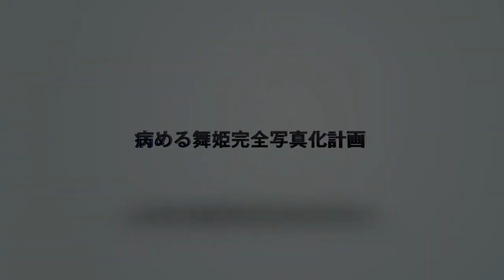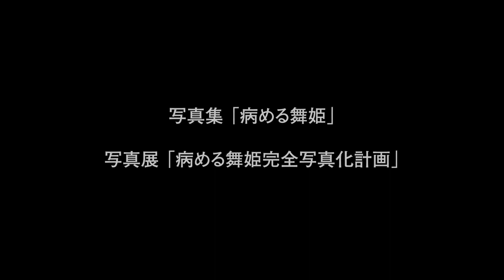FAN AKITA 土方巽病める舞姫写真化プロジェクトのＰＲ動画が届きました昨年秋田市で５回にわたり行われ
土方巽が生まれた秋田に直弟子が集結！懐かしい景色の中で舞踏家たちが妖しくうごめく写真集を刊行します

土方巽生誕９０年を記念して
秋田が生んだ舞踏の創始者・土方巽の顕彰活動と舞踏の発展に取り組む「ＮＰＯ土方巽記念秋田舞踏会」の代表・米山伸子と申します。近年は秋田県内で舞踏イベントが頻繁に開かれるようになり、海外でも「ＢＵＴＯＨ」として広く知られ、土方再評価の機運が高まる中、今年は生誕９０年という節目を迎えました。

私たちは舞踏家・土方の表現の源泉ともいえる故郷・秋田市を舞台にした写真集の刊行を計画しています。その制作・印刷にかかる費用の一部をＦＡＮ　ＡＫＩＴＡを通じて多くの方々からご協力いただきたいと考え、「土方巽『病める舞姫』写真化プロジェクト」を立ち上げました。
土方巽とは
１９２８年秋田市生まれ、秋田工高卒。日本独自の身体表現である舞踏の創始者として世界的に知られる。

１９４６年、秋田市駅前にあった増村克子（江口隆哉門下）モダンダンス研究所で学び、１９４７年初めて上京。１９５９年に三島由紀夫の小説をベースにした「禁色」を発表し、舞踏家として新たな身体表現を切り開く。代表作は「肉体の叛乱」「四季のための二十七晩」「静かな家」「ばら色ダンス」など。

「病める舞姫」「美貌の青空」「犬の静脈に嫉妬することから」など関係する著書も多い。後進の育成にも力を入れ、麿赤兒、田中泯、和栗由紀夫、玉野黄市、芦川洋子、小林嵯峨、山本萌ら数々の舞踏家が土方のもとを巣立っていった。１９８６年、５７歳で死去。
土方巽

謎の著書「病める舞姫」を写真化
写真集のテーマは土方が１９８２～８３年にかけて書いたエッセー「病める舞姫」の世界観を直弟子の舞踏家たちが再現することです。「病める舞姫」は土方が自らの少年時代の体験と秋田市の情景を独特の言葉と文脈で紡ぎ、新しい舞踏譜の創作を試みた作品です。

土方の芸術観、思想、死生観など創作のためのヒントがたくさん詰まった、土方研究には欠かすことのできない重要な著作です。その一方、二重三重の含みを持つ独特の言い回しと秋田の人でなければ解らない生活感覚が複雑に絡み合っており、一読しただけでは迷路に迷い込んでしまったような感覚に陥る難解な本としても有名です。

私たちはこの作品の解読を続ける中で、土方がその舞踏人生の中でワラシ（子供）だった米山九日生（よねやま・くにお＝土方の本名）に立ち戻り、新しく羽化しなければならぬと悟ったときの記憶が記されていると確信するようになりました。

世界的に評価される舞踏という身体表現の源風景である「病める舞姫」。土方は農村と都会の文化が混在している生まれ故郷の秋田市からどんな影響を受けて、世界を震撼させるような革新的な芸術を生んだのか。プロジェクトに参加した写真家、舞踏家たちと一緒にその秘密に迫りたいと思っています。

小林嵯峨（左）と榎木ふく（旧渡邊幸四郎商店、谷口雅彦撮影）

雪雄子（秋田市下北手、谷口雅彦撮影）

秋田に集まった舞踏家と写真家
写真集の刊行を目指して、昨年の２０１７年６月から１０月にかけて５回にわたり撮影会を行いました。モデルとなってくださった主な舞踏家は大野慶人、和栗由起夫、小林嵯峨、山本萌、白榊ケイ、雪雄子の各氏。いずれも土方の影響を強く受けた舞踏第一世代を代表する世界的な踊り手です。

撮影は舞踏家の撮影経験が豊富な写真家でドキュメンタリー映像作家の谷口雅彦さんにお願いしました。主な撮影場所は旧金子家、赤レンガ郷土館、旧松倉家、秋田工業高校、アトリエももさだ、秋田港など。市民には見慣れた風景に異物として紛れ込んだ舞踏家たちは、何気ない日常にこそ本当の舞踏があること、土方巽の舞踏が確かに継承されていることを証明してくれました。

日々の暮らしを脅かすように非日常が投入されて見えてきた「病める舞姫」の世界。豊かで多様な秋田市の風景と日々の暮らしを再確認するとともに、懐かしくも芸術的な数々の写真を撮影することができました。
大野慶人（アトリエももさだ、谷口雅彦撮影）

山本萌（左）と白榊ケイ（ポートタワーセリオン、谷口雅彦撮影）

急逝された和栗由起夫さんの姿
和栗由起夫さんは、秋田市で行われた撮影から４カ月後の昨年１０月、すい臓がんにより６５歳で亡くなりました。死期を間近にした鬼気迫るその姿を谷口さんのカメラが余すことなくとらえています。さまざまな機会に当ＮＰＯへ協力してくださった和栗さんの冥福を心からお祈りするとともに、写真集をその魂にささげたいと思います。
和栗由起夫（旧松倉家、谷口雅彦撮影）

写真集は９月完成予定
写真集はＡ４版１６０ページ（うち写真１４０ページ）で「病める舞姫」抽出文付き。秋田市出身の東京で活躍するアートディレクター宮古美智代さんに編集をお願いしています。

写真集とともに、秋田在住の有志が４年の歳月をかけて「病める舞姫」を解読した成果をまとめた「読み解き・病める舞姫」も刊行します。「舞踏は本当の生活を探す一方法である」という土方の言葉に導かれながら、昭和初期の秋田市の様子を九日生少年になった気持ちでイメージしたことをつづりました。土方と舞踏の研究への参考にしていただければ幸いです。

ご支援へのお返し
写真集の市販価格は5,184円（税込み）です。ＦＡＮ　ＡＫＩＴＡでは5,000円以上の支援のお返しに写真集が含まれています。また解読本「読み解き・病める舞姫」（定価2,160円・税込み）を含むお返しも用意しています。ご購入を検討される方は、ぜひＦＡＮ　ＡＫＩＴＡをご利用ください。

最後に
「病める舞姫完全写真化計画」は昨年１月、写真家、谷口雅彦さんにお会いしたことから、一気に具体化しました。この度の写真集、解読本の出版が土方巽、舞踏、病める舞姫の研究と秋田市の芸術文化、観光の推進の一助になることを願っております。

故和栗由紀夫さんはじめ舞踏家の皆様のご協力はもとより、私どもの趣旨をご理解下り、応援して下さいました行政、秋田市民、県民の皆様に心より感謝申し上げます。